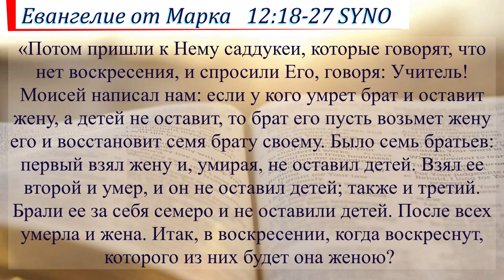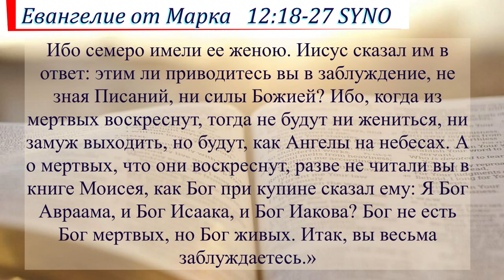У неё было семь мужей. От Марка 12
«Потом пришли к Нему саддукеи, которые говорят, что нет воскресения, и спросили Его, говоря: Учитель! Моисей написал нам: если у кого умрет брат и оставит жену, а детей не оставит, то брат его пусть возьмет жену его и восстановит семя брату своему. Было семь братьев: первый взял жену и, умирая, не оставил детей. Взял ее второй и умер, и он не оставил детей; также и третий. Брали ее за себя семеро и не оставили детей. После всех умерла и жена. Итак, в воскресении, когда воскреснут, которого из них будет она женою? Ибо семеро имели ее женою. Иисус сказал им в ответ: этим ли приводитесь вы в заблуждение, не зная Писаний, ни силы Божией? Ибо, когда из мертвых воскреснут, тогда не будут ни жениться, ни замуж выходить, но будут, как Ангелы на небесах. А о мертвых, что они воскреснут, разве не читали вы в книге Моисея, как Бог при купине сказал ему: Я Бог Авраама, и Бог Исаака, и Бог Иакова? Бог не есть Бог мертвых, но Бог живых. Итак, вы весьма заблуждаетесь.»
От Марка святое благовествование 12:18-27 SYNO